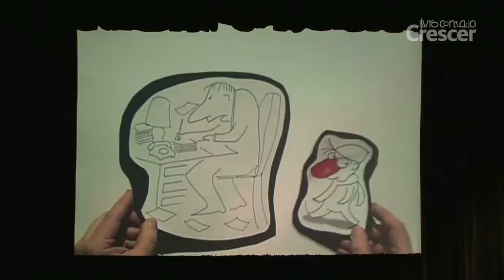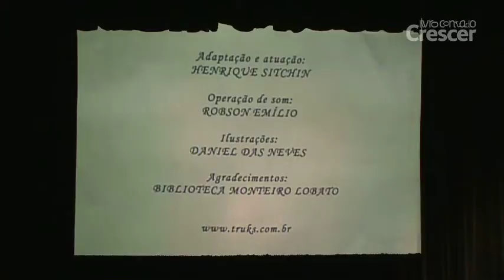Livro Contado na CRESCER - Marcelino Pedregulho por Cia Truks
CRESCER convidou a Cia Truks de Teatro de Bonecos para contar uma história de um jeito diferente. Aqui, veja a adaptação de Marcelino Pedregulho ( Editora Cosac Naify)